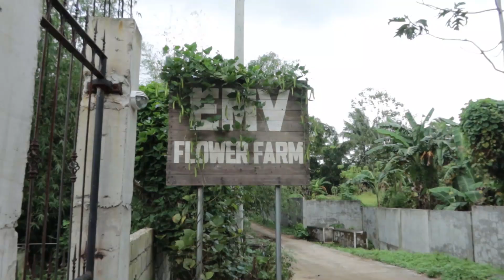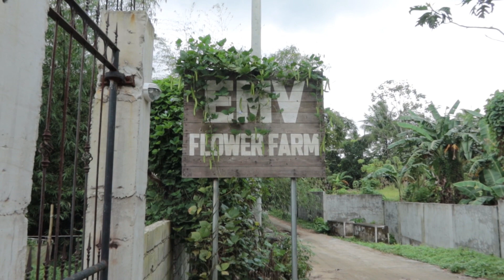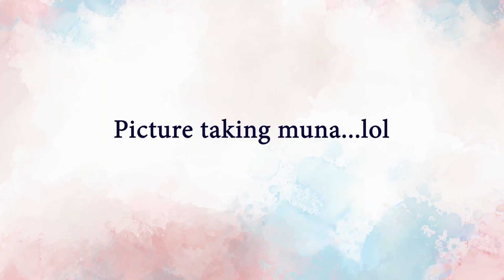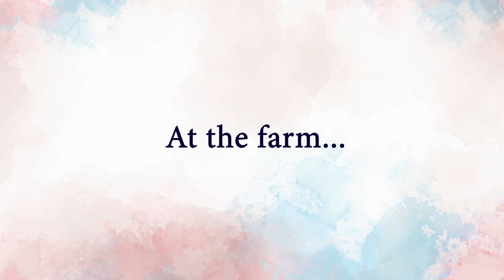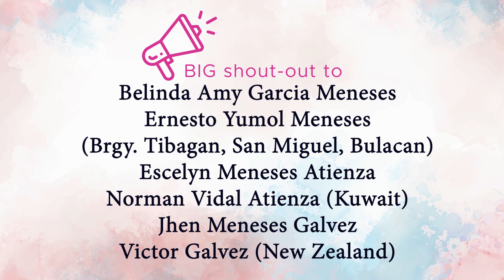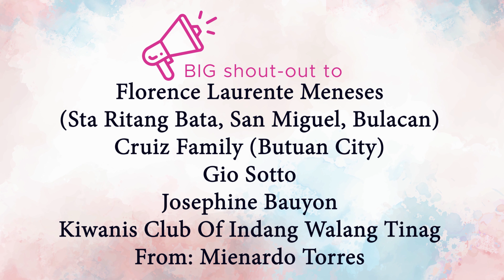MAY DINADAYONG FLOWER FARM PALA MALAPIT SA AMIN...PASYALAN NATIN (PLUS HOUSE TOUR AT URO'S FARM)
EMV Flower Farm Tambo Malaki, Indang, Cavite
URO's Farm Tambo Kulit, Indang, Cavite